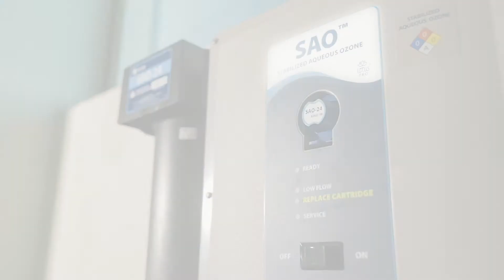Mazda Service Center - Stabilized Aqueous Ozone | مركز خدمات مازدا - تقنية التعقيم بالأوزون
Using the advanced Stabilized Aqueous Ozone method, Mazda UAE ensures the cleanliness and sterilization of all its cars amid the COVID-19 outbreak.
The “Stabilised Aqueous Ozone” (SAO) method almost kills 99,9% of viruses and bacteria. The positive side-effect is that it is not harming the environment and sensitive surfaces. This method of cleaning has undergone rigorous testing by laboratories and leading governing bodies across the world to prove that it is highly effective and safe.

باستخدام التعقيم بالأوزون، تضمن مازدا الإمارات نظافة وتعقيم جميع سياراتها وسط انتشار فيروس كورونا المستجد.
باستخدام التعقيم بالأوزون، يتم القضاء على 99،9٪ تقريبًا من الفيروسات والبكتيريا. التأثير الجانبي الإيجابي هو أنه لا يضر بالبيئة والأسطح الحساسة. خضعت طريقة التنظيف هذه لاختبارات صارمة من قبل المختبرات والهيئات الإدارية الرائدة في جميع أنحاء العالم لإثبات أنها فعالة للغاية وآمنة.
THREE59 is a full-fledged advertising and media services provider with a knack for creating outstanding multimedia work.